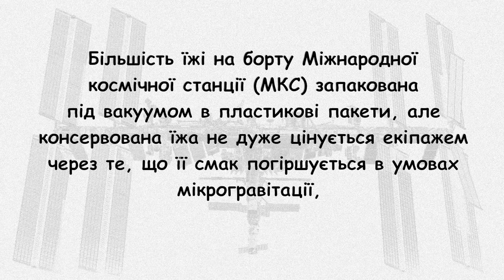Міжнародна космічна станція (МКС). Частина 13. Космічна їжа.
Більшість їжі на борту Міжнародної космічної станції (МКС) запакована під вакуумом в пластикові пакети, але консервована їжа не дуже цінується екіпажем через те, що її смак погіршується в умовах мікрогравітації, тому в неї додають більше спецій, ніж зазвичай.